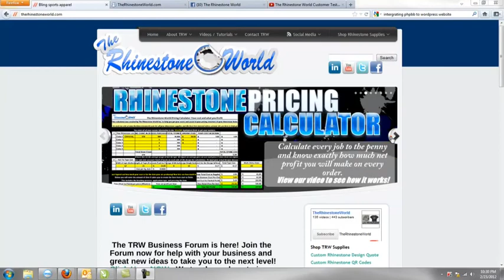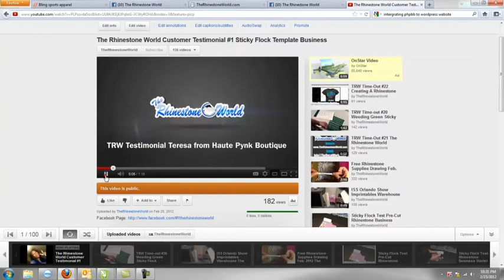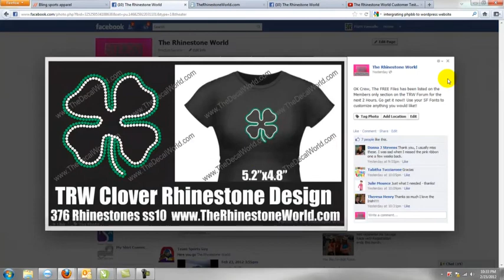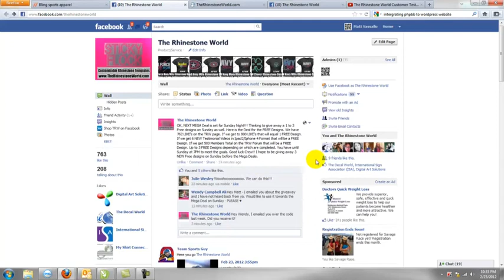TRW Time-Out #23 Free Rhinestone File Download Challenges NEW MegaDeals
This video will show you how you can earn 3 FREEE TRW file downloads before the mega deals on Sunday Feb. 26th 2012. TRW strives to help grow our customers businesses. Let us help you today!